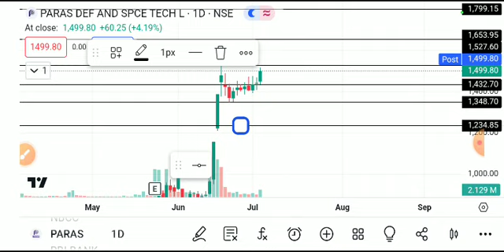PARAS DEFENCE SHARE LATEST NEWS TODAY/PARAS DEFENCE SHARE TARGET/PARAS DEFENCE SHARE ANALYSIS